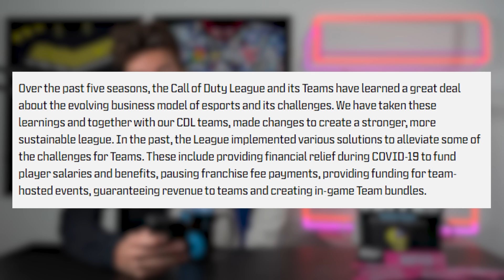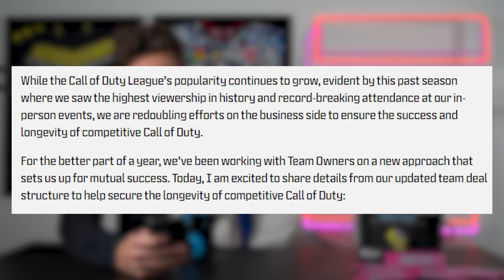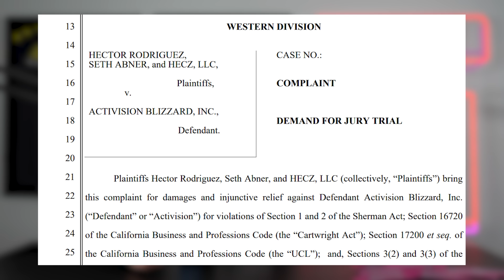Call of Duty League Changed Everything, Hecz and Scump Pressure?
Call of Duty League has had possibly their best news since the CDL begun, now giving teams back their full entry fee, increased revenue on bundles, more money to host events, and a guarantee on revenue for 2 years... is this enough to change the future for CoD?

BUFFED keeps us chugging along - USE CODE "LUCKY"

// ABOUT US